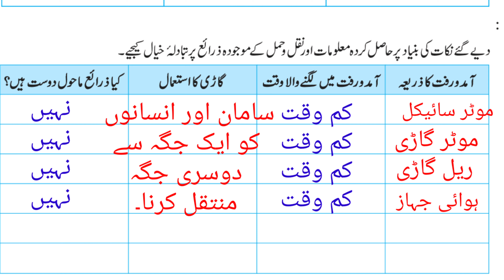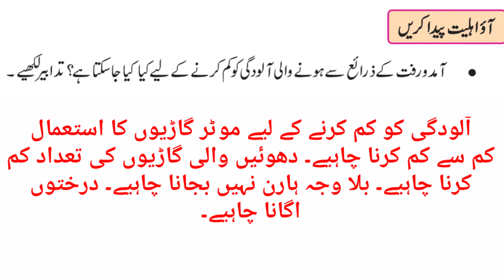day 18 so Sci std 6th Bridge course